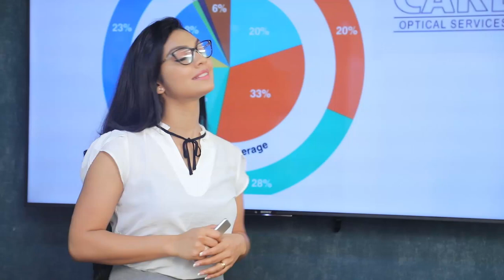දින 25ක මෙහෙයුමකින් පසුව කෝටි 600ක මත්ද්‍රව්‍ය ගොඩබිමට| Breaking.lk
දින 25ක මෙහෙයුමකින් පසුව කෝටි 600ක මත්ද්‍රව්‍ය ගොඩබිමට